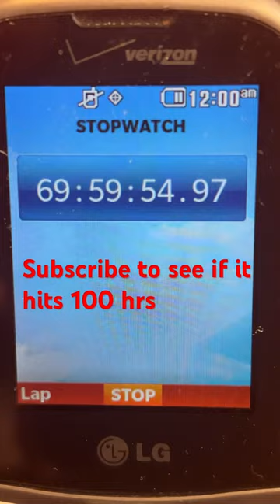Old phone stopwatch